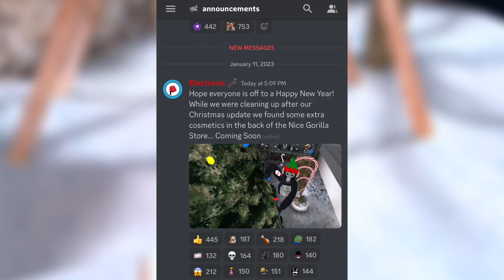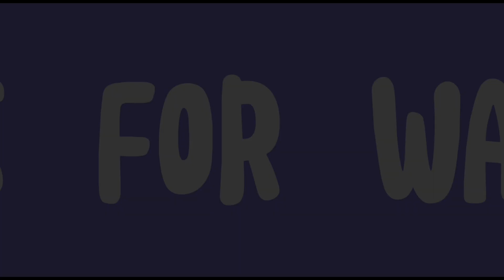So about the Christmas flashback sale…